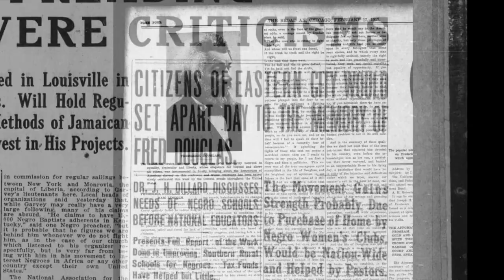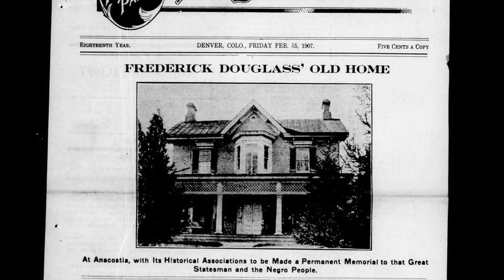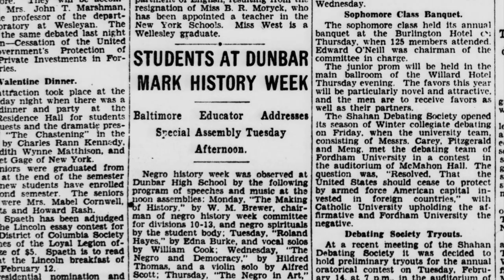A Short History of Douglass Day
The origins and development of Douglass Day and Black History Month, as told by Jim Casey. This video is related to the annual celebrations of Douglass Day organized across the country and around the world every February 14th.